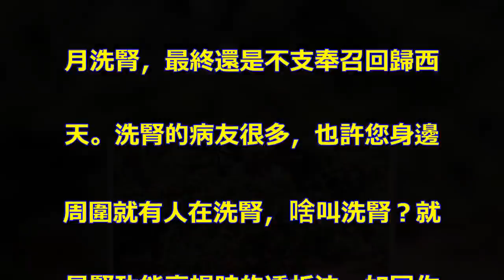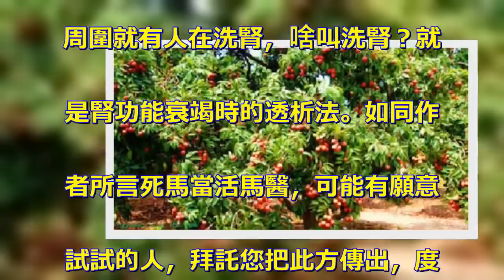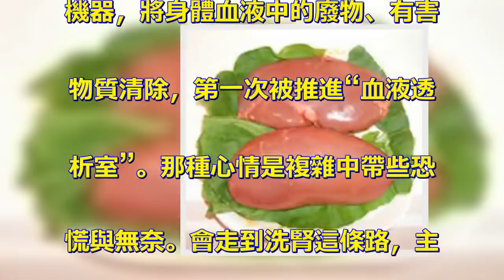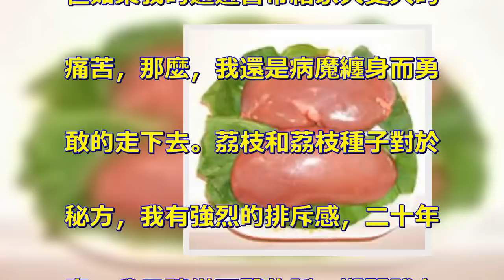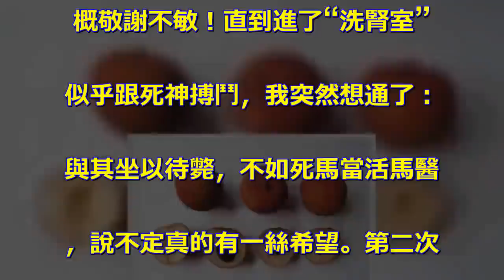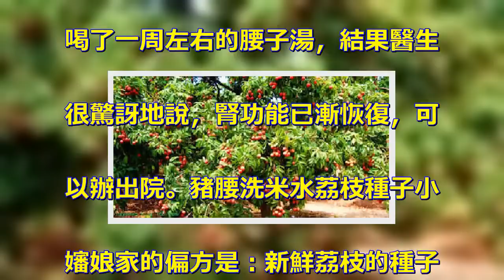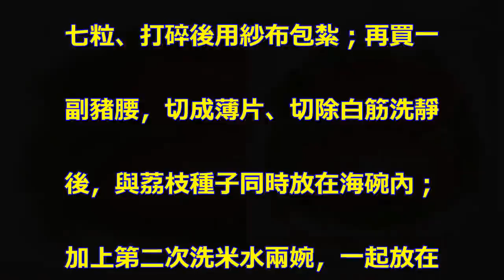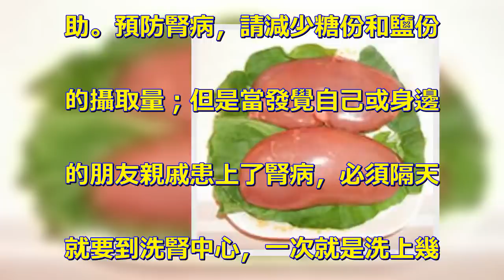告別洗腎透析的秘方傳出去功德無量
告別洗腎透析的秘方傳出去功德無. 量荔枝樹我家種荔枝50餘年，取. 得荔枝核何其容易，居然不知是寶. ！連自己的枕邊人也枉費14年歲. 月洗腎，最終還是不支奉召回歸西. 天。洗腎的病友很多，也許您身邊. 周圍就有人在洗腎，啥叫洗腎？就. 是腎功能衰竭時的透析法。如同作. 者所言死馬當活馬醫，可能有願意. 試試的人，拜託您把此方傳出，度. 一人就等於救了一個家庭，功德無. 量！謝謝傳出此秘方的所有有關人. 士，謝謝！各大醫院差不多設有“. 血液透析室”，裡頭佈滿了各種大. 小粗細不一的管子，這就是洗腎的. 場所，將人體的血液經由靜脈通往. 機器，將身體血液中的廢物、有害. 物質清除，第一次被推進“血液透. 析室”。那種心情是複雜中帶些恐. 慌與無奈。會走到洗腎這條路，主. 要是腎功能已經無法發揮，導致尿. 液無法排除，經過一段時間的導尿. 之後，仍然未見起色，不得不改採. 洗腎的方式解。我腎功能之所以失. 效，主要是由於長期糖尿病所​​. 造成的，二十年的糖尿病史，使得. 我對人生了無生趣，有幾次真的想. 自我了斷，然想到萬一我走了，幾. 個小孩子未成家立業，又想到如果. 我以自殺了此一生，我的親人、朋. 友情何以堪！自己患病雖然痛苦，. 但如果我的逃避會帶給家人更大的. 痛苦，那麼，我還是病魔纏身而勇. 敢的走下去。荔枝和荔枝種子對於. 秘方，我有強烈的排斥感，二十年. 來，我只聽從西醫的話，期間雖有. 很多的親友提供偏方、秘方，我一. 概敬謝不敏！直到進了“洗腎室”. 似乎跟死神搏鬥，我突然想通了：. 與其坐以待斃，不如死馬當活馬醫. ，說不定真的有一絲希望。第二次. 洗腎之後，小嬸的娘家來看我，問. 我要不要服用秘方，一般可以不用. 再洗腎了。我當場表示願意試試看. 。當天中午小嬸拎著一鍋腰子湯要. 我吃，我分成二次把湯喝完，第二. 天再喝一鍋（約一碗半）,同時吃. 了半個豬腰，當天排尿就有了改善. ，第三天原本還要洗腎，醫生看了. 之後，表示暫時可以不必洗。大約. 喝了一周左右的腰子湯，結果醫生. 很驚訝地說，腎功能已漸恢復，可. 以辦出院。豬腰洗米水荔枝種子小. 嬸娘家的偏方是：新鮮荔枝的種子. 七粒、打碎後用紗布包紮；再買一. 副豬腰，切成薄片、切除白筋洗靜. 後，與荔枝種子同時放在海碗內；. 加上第二次洗米水兩婉，一起放在. 電飯鍋中蒸。大約蒸半小時，然後. 一次把湯喝完，就能奏效。我個人. 洗腎拜此秘方才能提早免疫，真是. 功德無量，但願對同病相憐者有幫. 助。預防腎病，請減少糖份和鹽份. 的攝取量；但是當發覺自己或身邊. 的朋友親戚患上了腎病，必須隔天. 就要到洗腎中心，一次就是洗上幾. 個小時，真是痛苦啊！這個民間秘. 方，不妨一試，如果真的有效治好. 你親朋戚友的腎病，功德無量啊！.